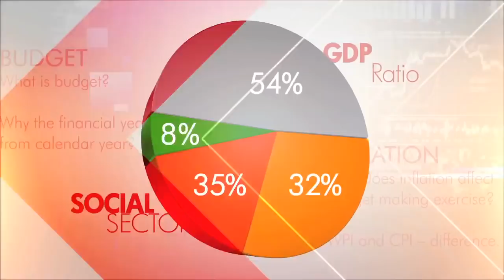Union Budget 2018-19 | Ram Kripal Yadav on Budget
Ram Kripal Yadav reaction on Union Budget 2018-19